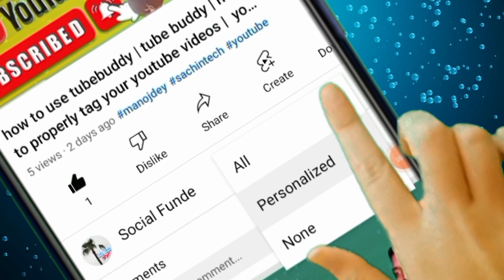March 17, 2022